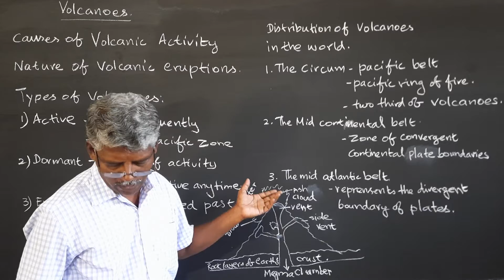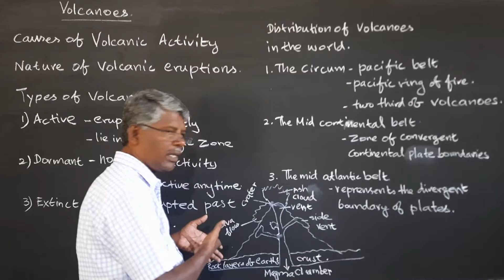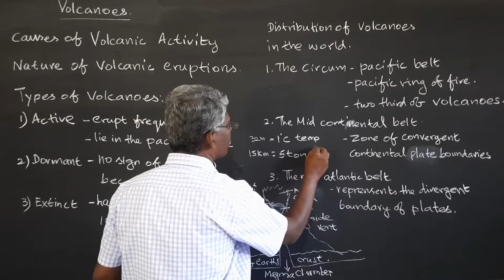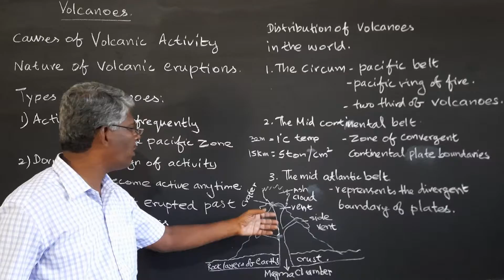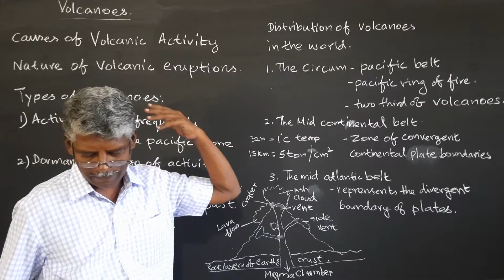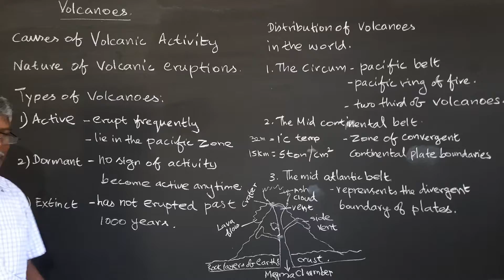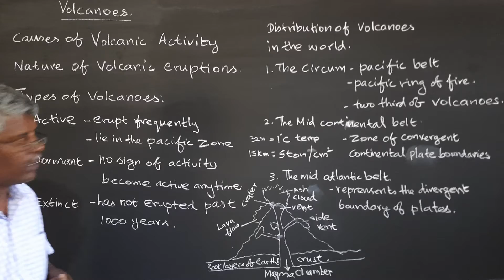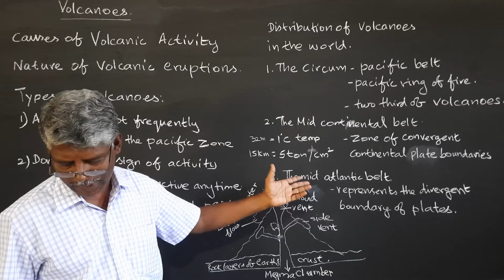VII STD SOCIAL SCIENCE VOLCANOES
VOLCANOES